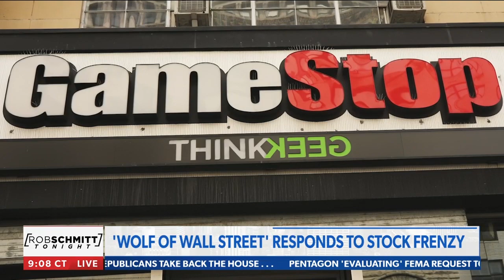Jordan Belfort reacts: 'This is a no-win situation'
'THE WOLF OF WALL STREET' himself, former stock trader and author Jordan Belfort, comments on what he sees happening with the GameStop surge, stock trading apps like Robinhood and what they're legally allowed to do, his own perception of 'greed,' how he feels about what Mets owner Steve Cohen has done, and what Barstool President Dave Portnoy ranted about on social media. - with Newsmax TV's Rob Schmitt